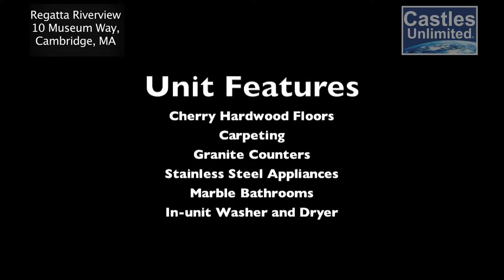Regatta Riverview Apartments, Cambridge, MA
Regatta Riverview Apartments
Luxury Apartments in Cambridge
Address: 10 Museum Way, Cambridge, MA

For more information on the apartments